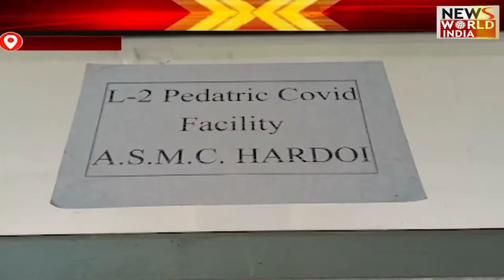देश विदेश की सभी बड़ी खबरें LIVE | Latest News | Hindi News | Breaking News । News World India